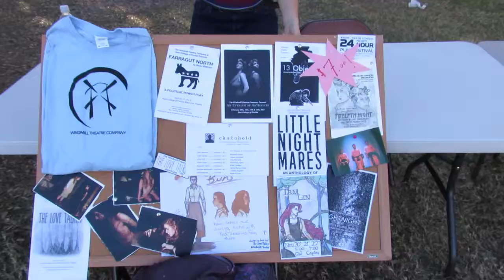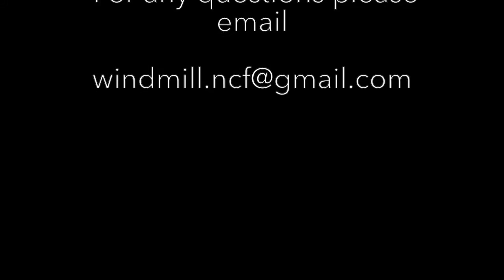The New College Windmill Theatre Company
The New College Windmill Theatre Company is a nonprofit student-run organization that provides opportunities for theatrical experiences on campus.